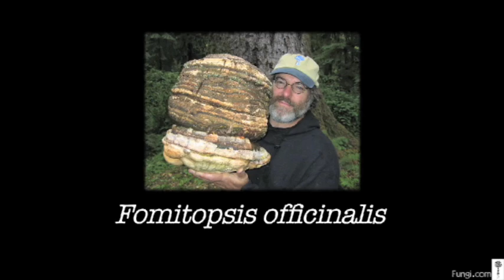Mushroom Man: The Search for Agarikon by Bill Weaver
Bill Weaver features mycologist Paul Stamets' quest for protecting the genome of Agarikon, Fomitopsis officinalis.  Searching the old growth forests for this rare wood conk, he hopes to culture as many strains of this species as possible to protect Agarikon from extinction. An expedition in 2008 up Desolation Sound, British Columbia, Canada is documented. Short film created by Bill Weaver.